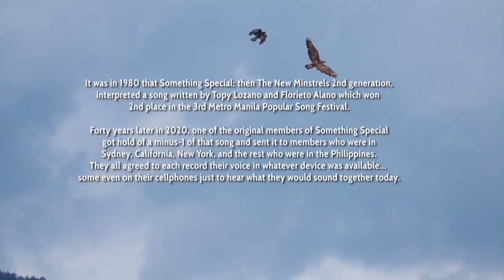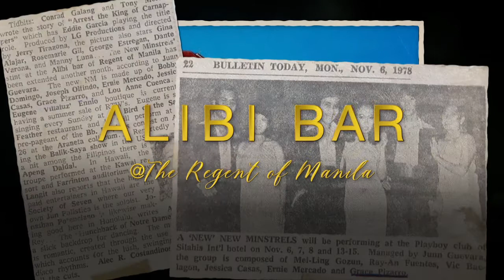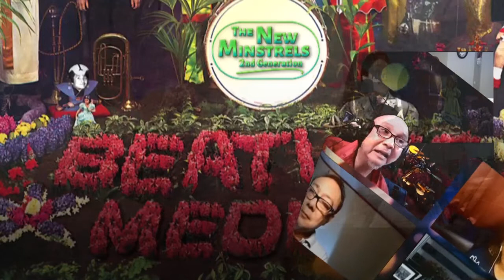TNSS Episode 4 Alibi Part 1 Combined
As we continue celebrating 41 years as The New Minstrels & 40 years as Something Special; we are featuring Episode 4 Part 1 of our bi-weekly  virtual party tonight with some songs we used to sing as The Second Generation New Minstrels during our very first night at The Alibi Bar of The Regent of Manila Hotel. You will reminisce along with us the "highlights" of the night. Ladies and Gentlemen... we present you our history!
Yun lang!

And...to set the record straight - all of the featured songs in this online celebration/documentary/true story were indeed sung & performed by the actual original singers and most have been recorded LIVE!
Isa pang yun lang!

VERY IMPORTANT:
The songs included were performed by the original singers and are usually also the reformatted featured single  videos in YouTube. Also featured in this episode is the song written by Joseph Olfindo for the Movie by Mike De Leon - "Kung Mangarap Ka't Magising".

'la lang